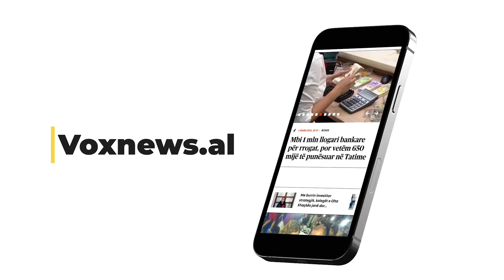Kryetari i Bashkisë Irpen: Ju kërkoj të qëndroni aty ku jeni strehuar